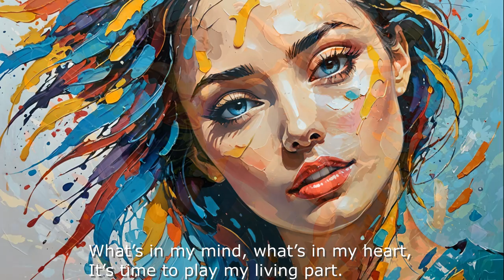Creativity with AI - Knowledge and Action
Knowledge and Action - Creativity with AI